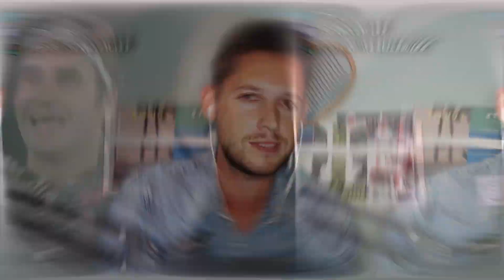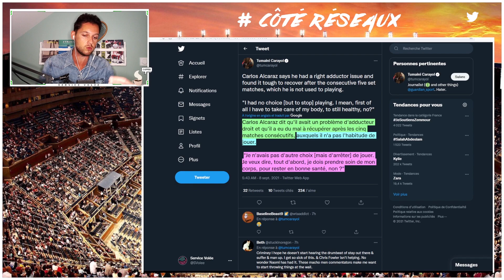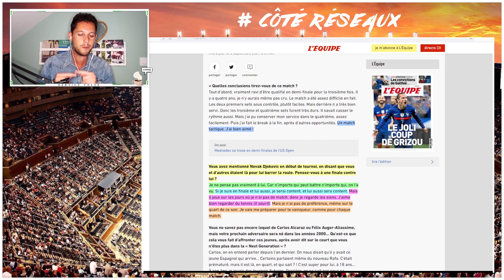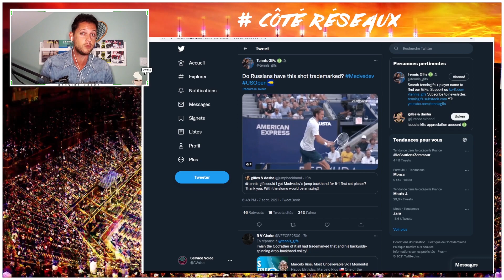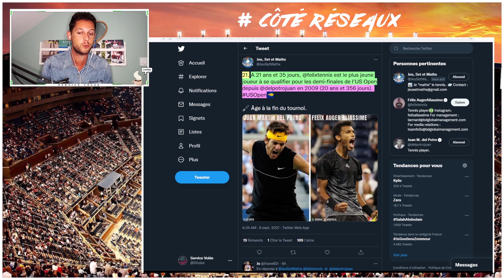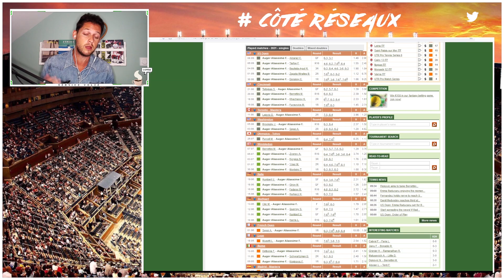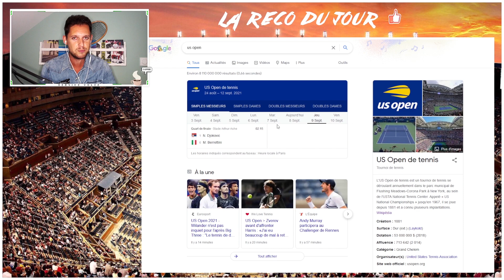Medvedev en route vers le TITRE, Alcaraz ATTAQUÉ sur Twitter & Del Potro ! ❤️ | US Open J9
Et si Daniil Medvedev allait remporter son 1er Grand Chelem ce dimanche au nez et à la barbe de Djokovic ? Alcaraz se fait attaquer pour son forfait... et mes recos ! (↓ déroule la description ↓ )